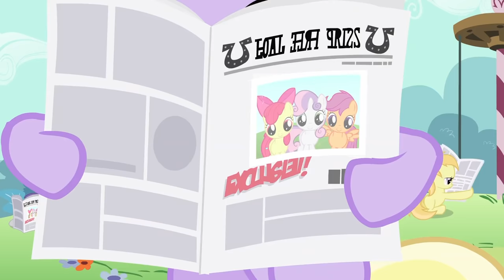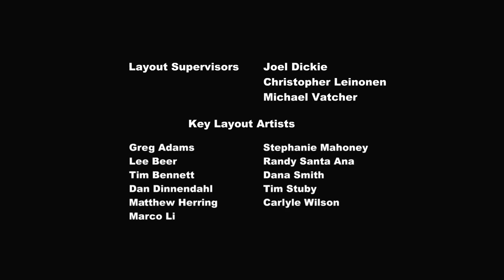My Little Pony en français 🦄 Journalistes en herbe | La magie de l'amitié | Épisode Complet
Les chercheuses de talents tentent d’obtenir leurs marques de beautés de journalistes. Diamond Tiara les charge de la rubrique ragot de la « Gazette des Poulains », le journal de l’école.

Bienvenue dans la maison officielle de My Little Pony et Equestria Girls! 🦄 Découvrez la magie ✨ de l'amitié avec Twilight Sparkle, Rainbow Dash, Pinkie Pie, Rarity, Fluttershy, Applejack et leurs amis. Profitez de superbes épisodes MLP ici sur la chaîne officielle My Little Pony, où vous pouvez trouver: My Little Pony: L'amitié est magique, My Little Pony Equestria Girls, MLP Stop Motion Shorts, Hello Pinkie Pie et nos nouveaux épisodes Pony Life.

🌈 Rencontre l’escouade Pony! 🌈

Que ce soit Twilight Sparkle la licorne ailée, Rarity la licorne, Rainbow Dash et Fluttershy les pégases ou Pinkie Pie et Applejack les poneys terrestres, apprends à connaître tes amies préférées de My Little Pony et Equestria Girls!

My Little Pony - Les poneys:
💜 Twilight Sparkle: La chef de la bande des 6 poneys principaux de l'univers My Little Pony, partage la magie de l'amitié avec tous les poneys qu'elle rencontre.
❤️ Fluttershy: Un poney aimable et gentil qui aime toutes les créatures, qu’elles soient grandes ou petites.
🧡 Applejack: Elle est honnête, amicale et d’une gentillesse extrême!
💛 Pinkie Pie: Le poney le plus drôle, qui sait désamorcer toute réticence!
💚 Rarity: La passionnée de mode, reconnue pour sa beauté et sa générosité.
💙 Rainbow Dash: Une amie fidèle et fiable toujours prête à partir à l’aventure!

My Little Pony - Equestria Girls:
💜 Twilight Sparkle:Intelligente et curieuse, cette Equestria Girl est toujours prête à relever un nouveau défi!
❤️ Fluttershy: Bien que timide et calme, cette Equestria Girl pleine de bienveillance défendra ses amis coûte que coûte!
🧡 Applejack: Sincère et confiante, cette Equestria Girl est fidèle à elle-même.
💛 Rainbow Dash: Coéquipière par excellence, cette Equestria Girl adore s'amuser avec ses amis !
💚 Rarity: Toujours à la mode, cette Equestria Girl est généreuse et fabuleuse !
💙 Pinkie Pie: Divertissante et dynamique, cette Equestria Girl veille toujours à ce que ses amis passent un bon moment!

✨À propos de Pony Life ✨

Explore le côté amusant de l’amitié avec My Little Pony : Pony Life ! Les poneys passent la plupart de leur temps au Sugarcube Corner ; c’est comme aller chez un ami après l’école. C’est là que Pinkie Pie sert des petits gâteaux crèmeux aux meilleures clientes du monde : ses amies ! Ensemble, tes 6 petits poneys préférés font face à toutes sortes de dilemmes avec les petits gâteaux, d’échecs avec le glaçage, de délicieuses catastrophes, et d’accidents avec la magie. Et grâce à une source mystérieuse de potion magique, toutes les aventures prennent une tournure vraiment ridicule !